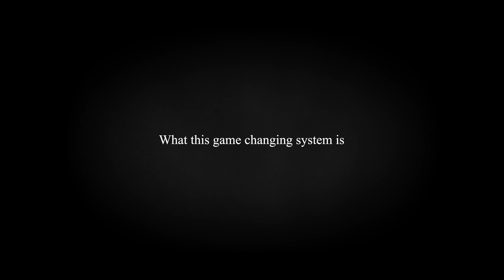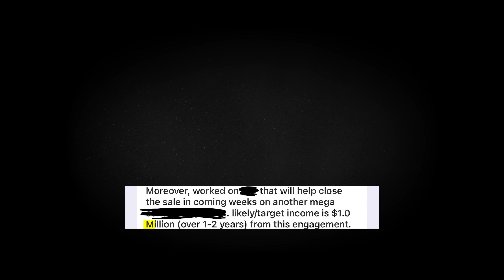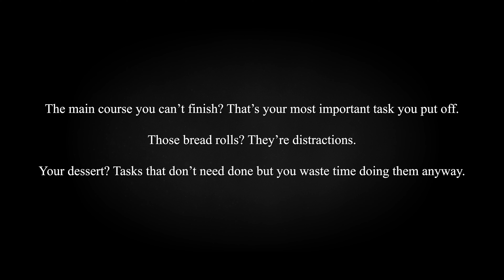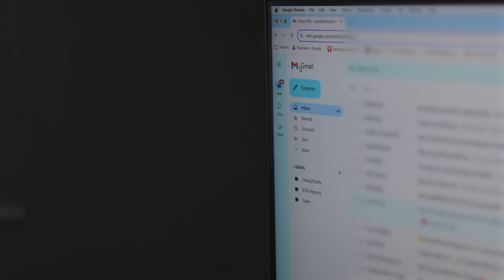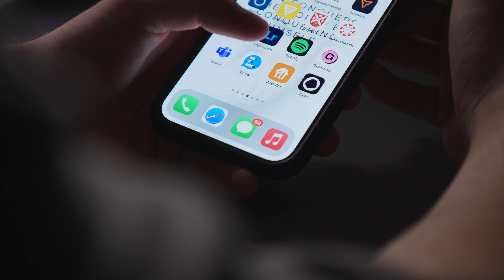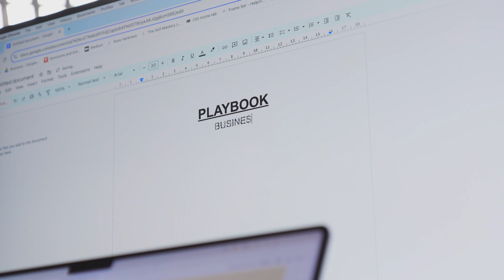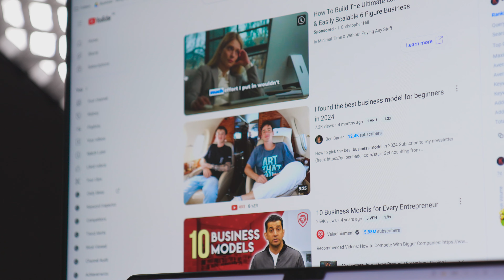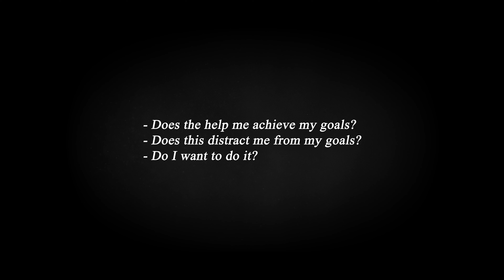My $100k Productivity System - Work Less. Do More.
Unlock Peak Performance, 10x Your Focus and Destroy Procrastination in 90 days